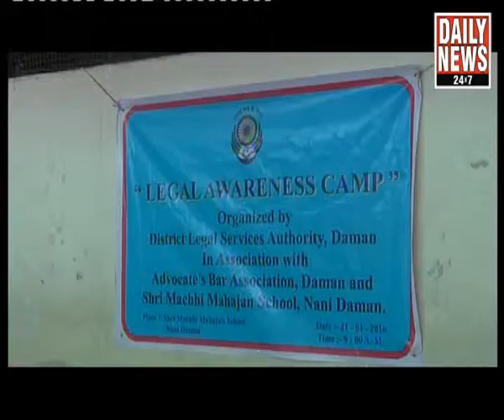DAILYNEWS 21 01 2016 LEGAL AWARENESS CAMP AT MACHHI MAHAJAN SCHOOL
DAILYNEWS 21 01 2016 LEGAL AWARENESS CAMP AT MACHHI MAHAJAN SCHOOL BY DISTRICT LEGAL SERVICES AUTHORITY